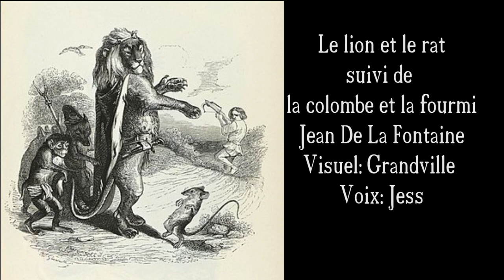Le lion et le rat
Il faut, autant qu'on peut, obliger tout le monde :
On a souvent besoin d'un plus petit que soi.
De cette vérité deux fables feront foi,
              Tant la chose en preuves abonde.
              Entre les pattes d'un Lion,
Un Rat sortit de terre assez à l'étourdie.
Le Roi des animaux, en cette occasion,
Montra ce qu'il était, et lui donna la vie.
              Ce bienfait ne fut pas perdu.
              Quelqu'un aurait-il jamais cru
              Qu'un Lion d'un Rat eût affaire ?
Cependant il avint qu'au sortir des forêts
              Ce Lion fut pris dans des rets,
Dont ses rugissements ne le purent défaire.
Sire Rat accourut, et fit tant par ses dents
Qu'une maille rongée emporta tout l'ouvrage.
              Patience et longueur de temps
              Font plus que force ni que rage.
LA COLOMBE ET LA FOURMI

L'autre exemple est tiré d'Animaux plus petits.
Le long d'un clair ruisseau buvait une Colombe,
Quand sur l'eau se penchant une Fourmis y tombe ;
Et dans cet océan l'on eût vu la Fourmis
S'efforcer, mais en vain, de regagner la rive.
La Colombe aussitôt usa de charité ;
Un brin d'herbe dans l'eau par elle étant jeté,
Ce fut un promontoire où la Fourmis arrive.
              Elle se sauve ; et là-dessus
Passe un certain Croquant  qui marchait les pieds nus.
Ce Croquant par hasard avait une arbalète.
              Dès qu'il voit l'Oiseau de Vénus ,
Il le croit en son pot, et déjà lui fait fête.
Tandis qu'à le tuer mon villageois s'apprête,
              La Fourmis le pique au talon.
.Le Vilain retourne la tête.
La Colombe l'entend, part, et tire de long .
Le soupé du Croquant avec elle s'envole :
.Point de Pigeon pour une obole